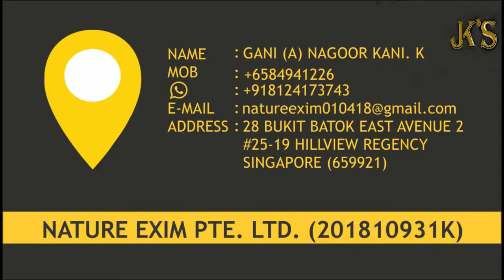Online Court | case -2 | Session - 1 | JK's Experience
Introducing - Mohe Mohan